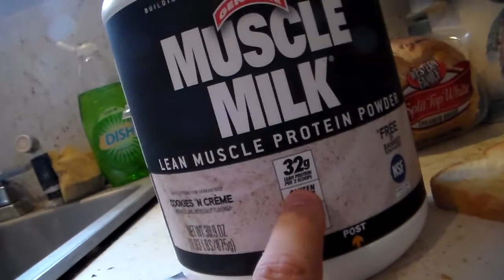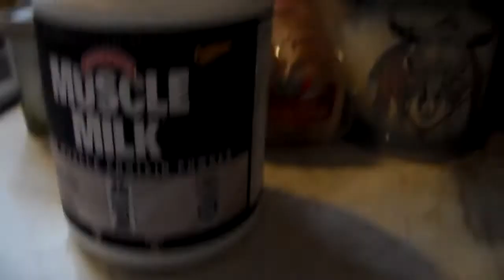[Vlog] coffee time with cobra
just a vlog nothing to see here but the links

Links

Links